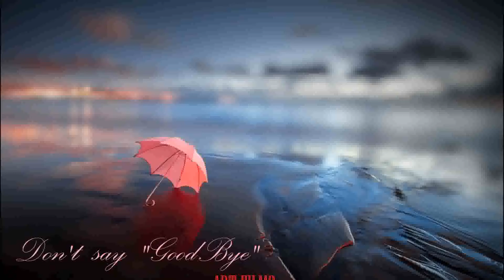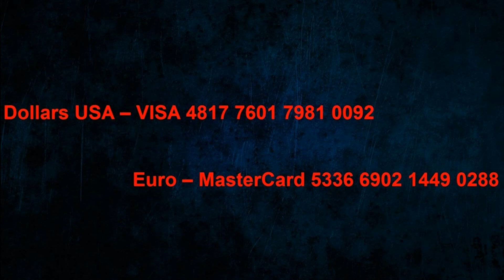Vladimir Korovitsyn - Waltz